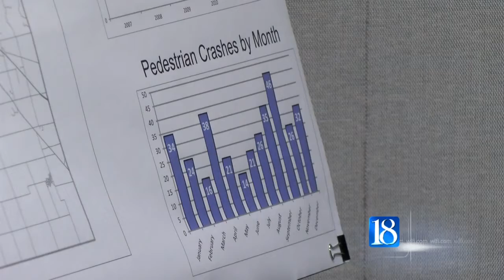Pedestrian crash report shows dangerous intersections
The Area Plan Commission of Tippecanoe County just released a study analyzing crashes involving pedestrians in the Greater Lafayette area.